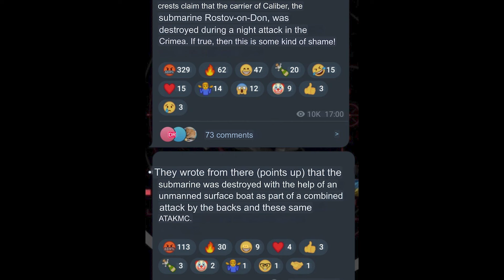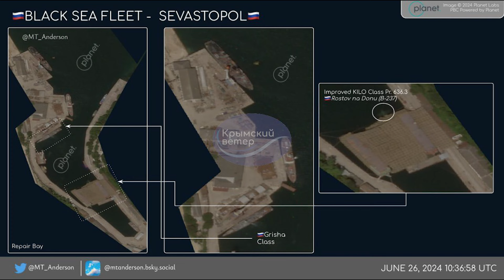Ukraine Destroys Submarine Rostov-na-Donu at Sevastopol Repair Bay with ATACMS!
The submarine Rostov on Don was destroyed by ATACMS in a strike on the repair bay.